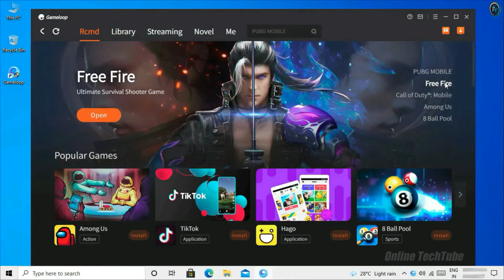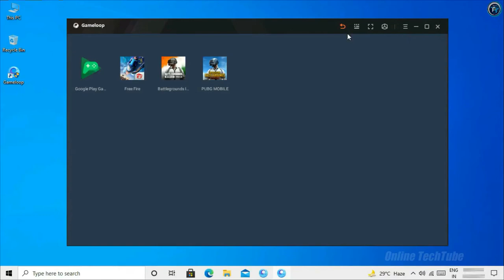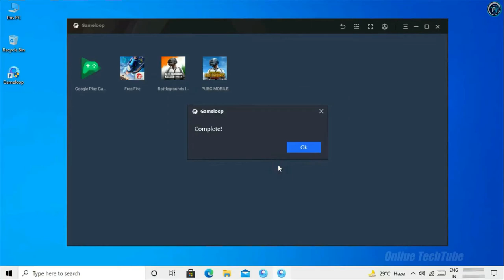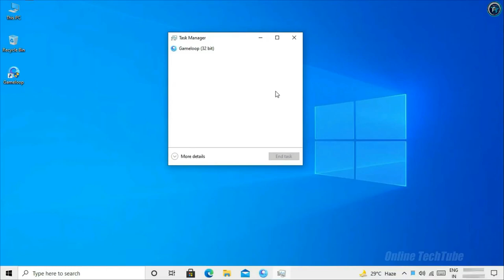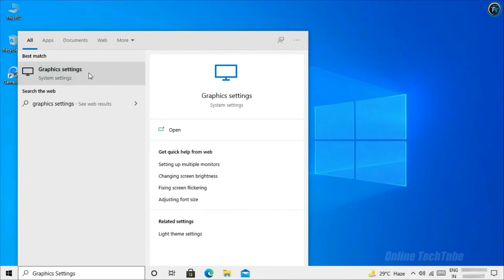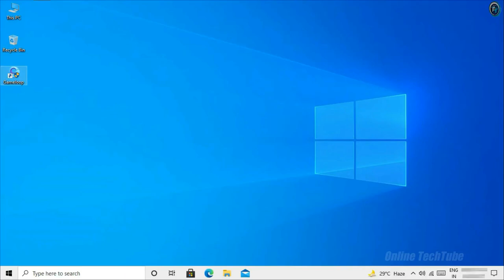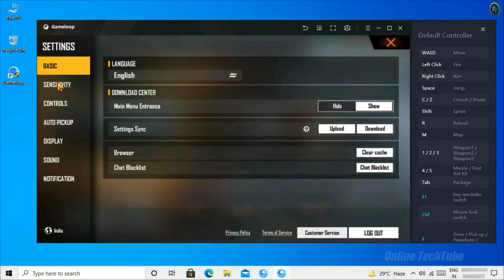Gameloop Emulator Free Fire Black Screen Problem Fix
After New Update Free Fire Not Open Only Black Screen Problem Fix in Gameloop Android Emulator. (It 100% Safe & Working)

• Video Highlights
00:00 Intro
00:08 introduction
01:08 Step 1
01:50 Step 2
02:13 Step 3
03:20 Step 4
04:20 Step 5
05:04 Let's Play
06:29 Outro

• ANTI-PIRACY WARNING.